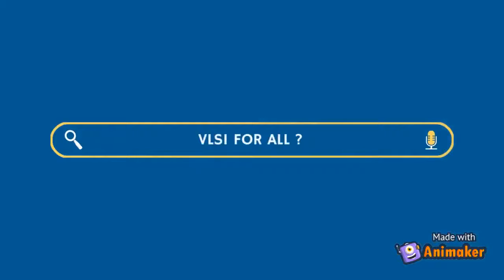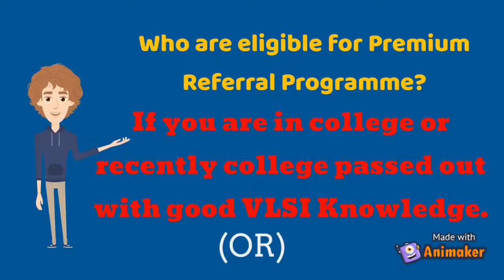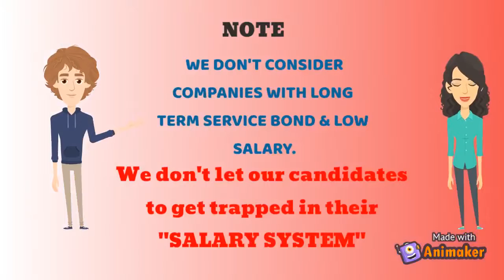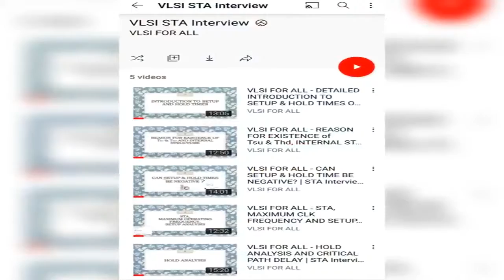VLSI FOR ALL - Semicon India 2022, PM Narendra Modi inaugurates India's first Semicon conference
Semicon India 2022 : PM Narendra Modi inaugurates India's first Semicon conference

We have started RTL , PD and Verification Courses at very reasonable prices by best faculties.
For detailed Syllabus and queries

Do you want to start your career in VLSI ?
If YES, then you are on the right place.
VLSI FOR ALL is a platform for people who wants to start there career in VLSI. We are providing platform for companies and students to connect with right talent and skills. We also provide detailed online and classroom training guidance at very reasonable prices.

Telegram channel (or) search VLSI FOR ALL on telegram to join